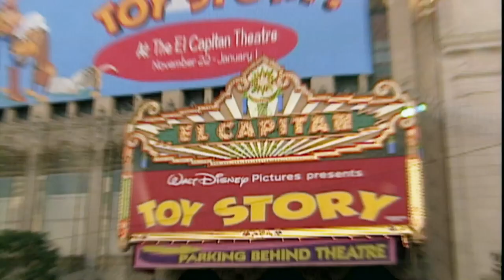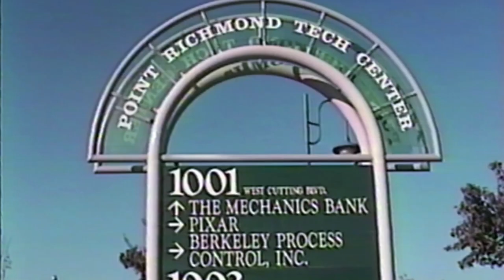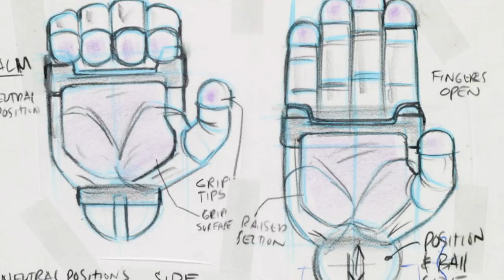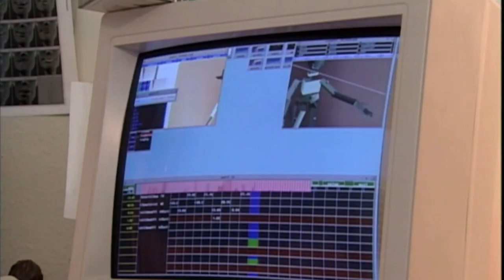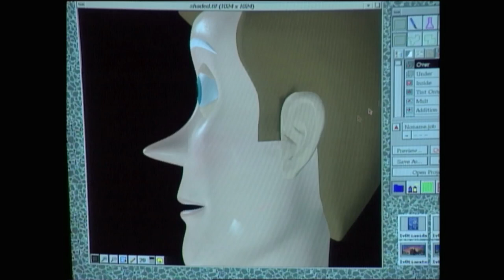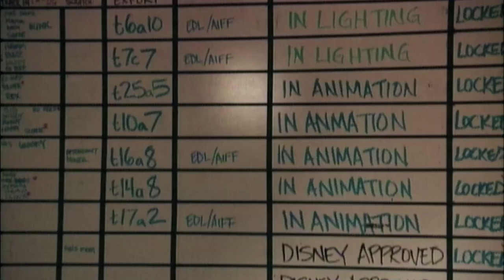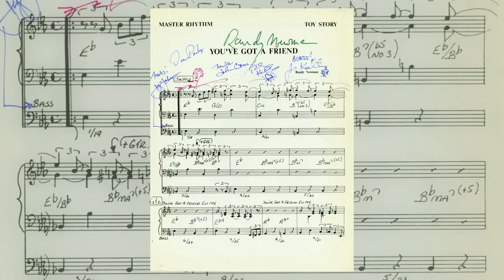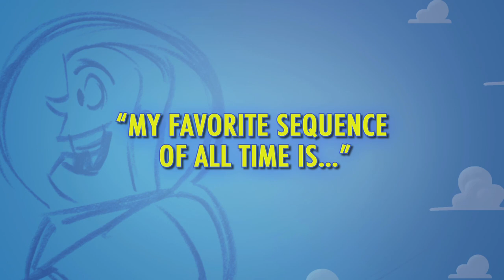Toy Story at 20: To Infinity and Beyond (Full Documentary)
This video is not monetized and is solely for preservation purposes.

'Retrospective looking at the revolutionary computer-animated feature film Toy Story.'